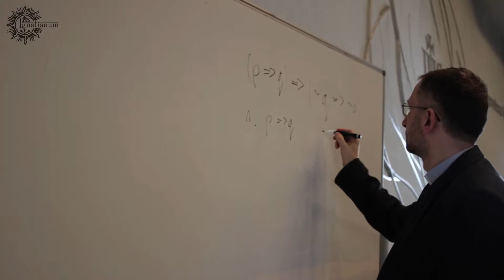Polska Filozofia Chrześcijańska cz. III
Zapraszamy do zapoznania się z III częścią materiału poświeconego projektowi Polska Filozofia Chrześcijańska XX wieku, który realizowany jest przez Instytut Filozofii Akademii Ignatianum w Krakowie.